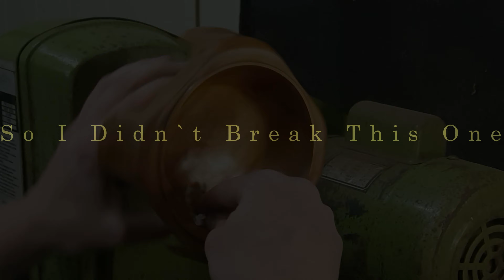Four Leg Bowl Broke! New One Made!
Four legged bowl broke ... yep i broke it so i couldn't admit defeat and had to make a new one!  if anyone can tell me what species this wood is i would be grateful . for my first legged bowl i think it came out well until the end lol so now we have two plus the second came out better i beleve . i will be looking to start selling some work soon so any requests would be welcome ...

Thank you for the inspiration and confidence and the final nudge in getting me to put up my videos

I know its early in my YouTube adventure but if You have any Requests (for yourself or the channel) or If you would like to send anything to me  contact me @

Wheelsdan
12 Gloucester Road
Grantham
Lincolnshire
NG318RJ

Tools , Equipment and Materials used

Face Shield

Sanding sealer

Microcrystalline wax

Sanding pads

Robert-Sorby-Slim-Parting tool

Robert-Sorby-Fingernail-Gouge 3/8

David Lloyd carbide tools